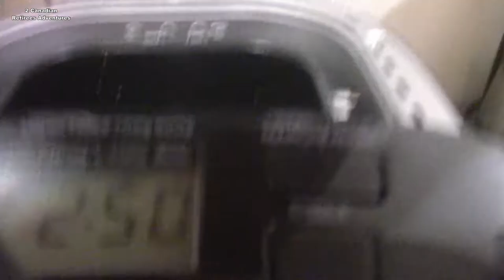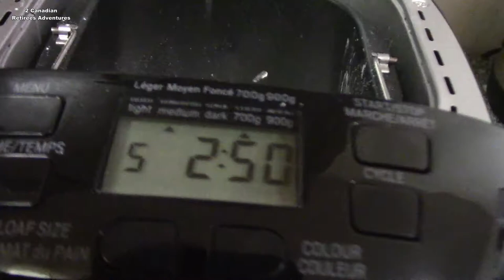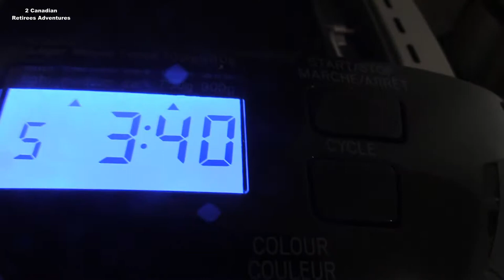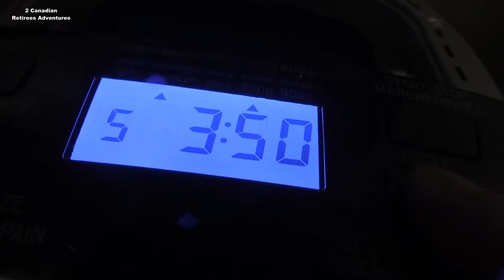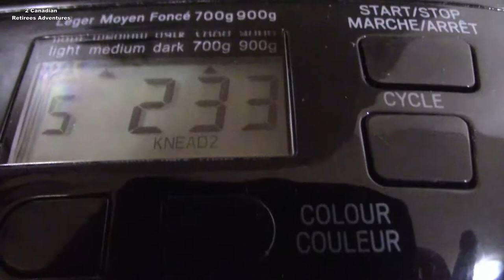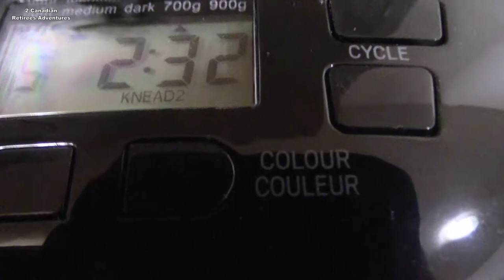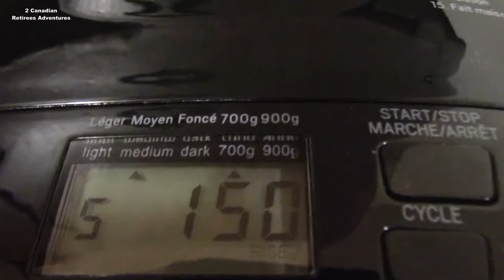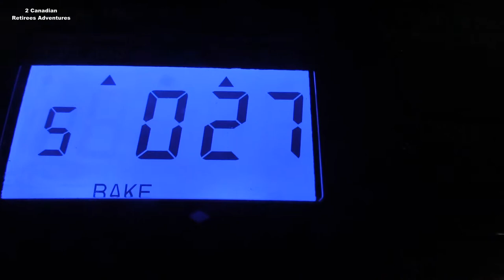First Try Master Chef🍞 Bread Maker/Thữ làm bánh mỳ bằng máy